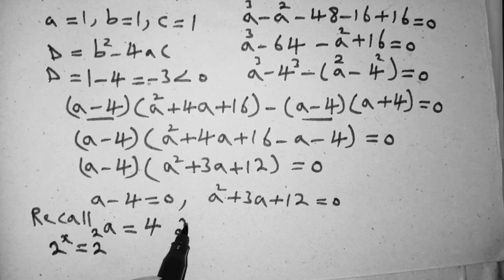A awesome mathematics exponential problem | Olympiad Question | x=?